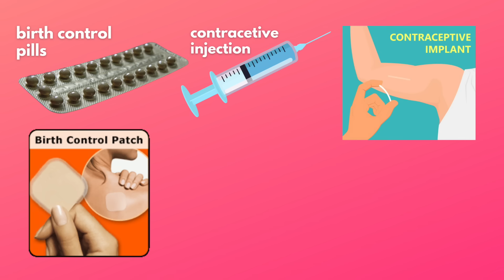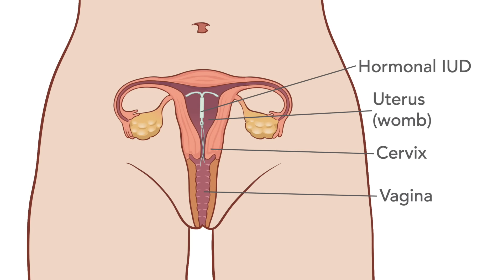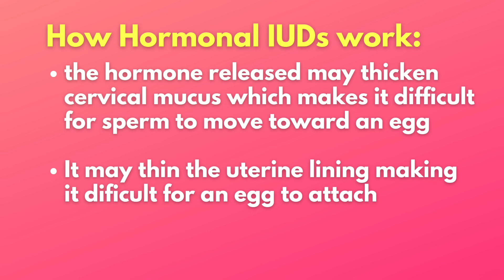How To Have Safe SEX WITHOUT CONDOMS? | Leeza Mangaldas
“Mujhe condoms use karne nahi hai because I don’t like the feel of it.
Kya condom ke bina safe sex ho sakta hai?”

Today let’s find out ki agar aapko condoms use karna pasand nahi hai toh safe sex k liye aapke paas kya kya options hai.

I talk about STI testing, Contraception, PrEP and more! I even share my own experiences with birth control pills, the copper T, and the Hormonal IUD!